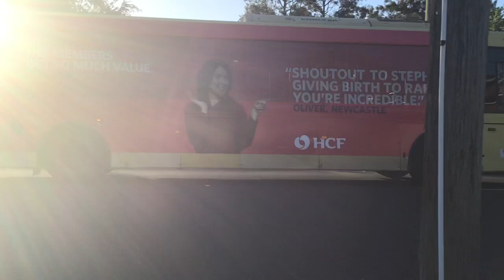Transit systems 1244 Volvo B7RLE Volgren CR228L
804 to Liverpool